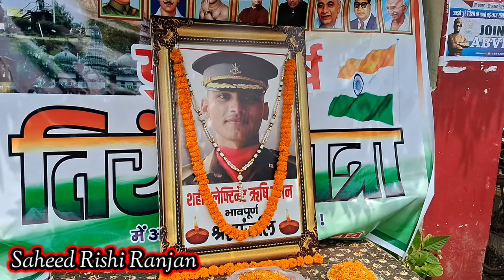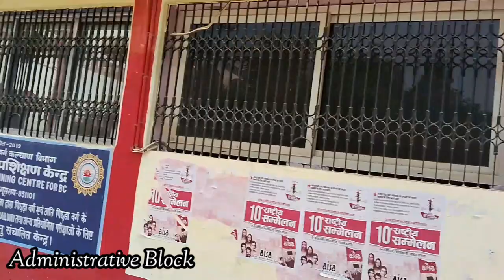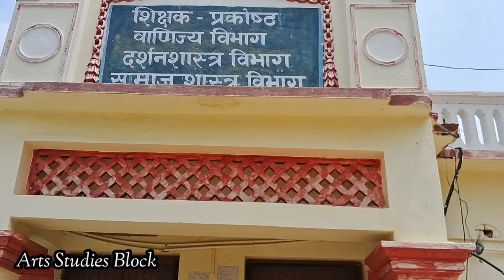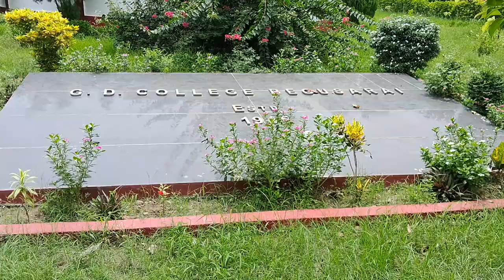MY NINTH VLOG ❤️ G.D College Begusarai 💼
G.D College Begusarai Celebrating 77th Independence Day || G.D College Begusarai Vlog

G.D College Begusarai
G.D College Begusarai Bihar
G.D College Begusarai Vlogs
G.D College Vlogs
G.D College Independence Day Vlog
G.D College Celebrating 77th Independence Day
G.D College Daily Vlogs
Independence Day Vlog
Independence Day Vlog At G.D College Begusarai
G.D College
Tour To G.D College
Tour To G.D College Begusarai
Daily Vlogs
My First Vlogs
My First Vlog At G.D College
My First Vlog With Amlandu Jha
Flag Hosting At G.D College
Independence Day Vlogs
LNMU Vlogs
LNMU Darbhanga Vlogs
College Day Vlogs
Hostel Vlogs
Hostel Life